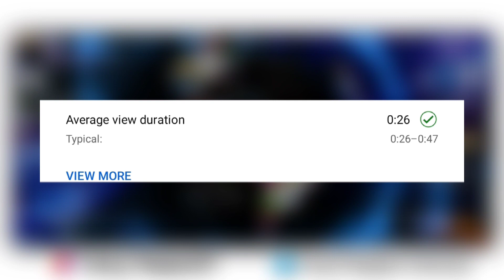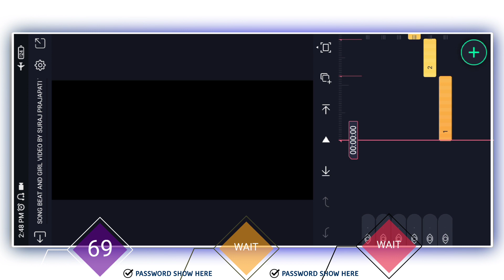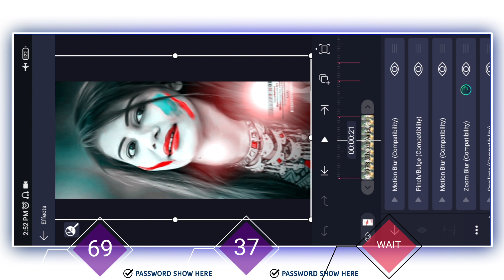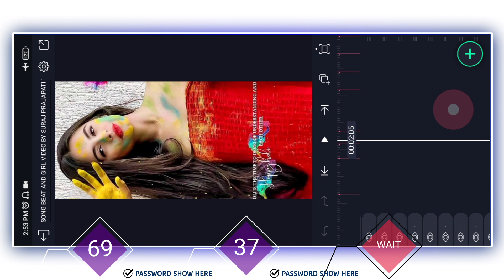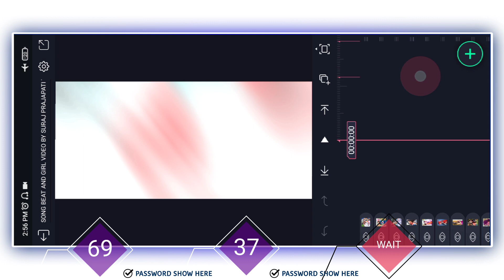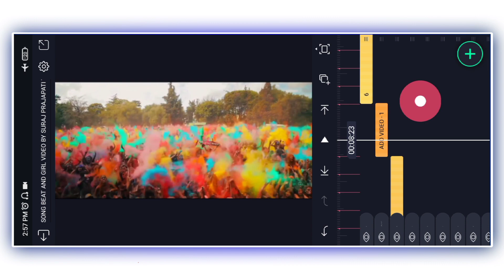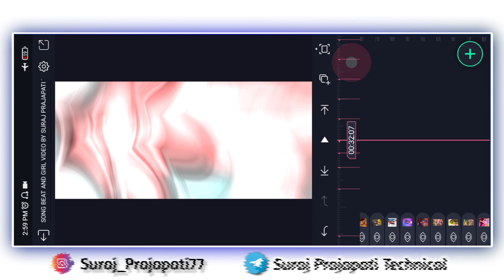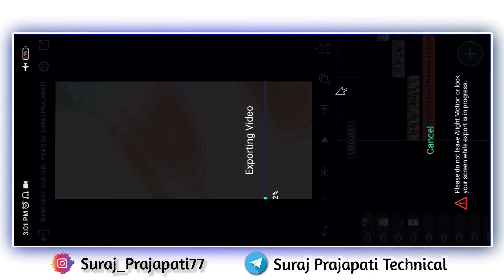New 🔥Trending Holi Special Video | Dj 🎶Status | Alight Motion Video Editing | Alight Motion tutorial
Is video me main bataya hu ki alight Motion app me Full Screen Bhojpuri Holi Dj Status status editing  kaise banate hai bahut hi aasani se sikhya hu

🔰🔰 Scroll Down Please ⬇️⬇️

Note:- Please Read

दोस्तों मैं Password क्यों दिया इसका Reason वीडियो में बताया हूं ? So Please वीडियो देखिए मेरे साथ एक Problem हो रही है इसलिए पासवर्ड दिया Only This Video Password Protected ..

All Materials 👇

( Only Song Beat Mark & Shake Efect Protected )

All Materials Beat Mark Me Hai

🙏 Don't Skip 🙏

🔰This Video Status  ⬇️⬇️
Coming Soon 1D

_______________ ❤️ Love You ❤️_________________
i

New Trending Holi Special Video
Alight Motion Video Editing
Dj Status
Alight Motion Tutorial
Holi Bhojpuri Whatsapp Status Video
Holi Bhojpuri Dj Status
4k Utra HD Full Screen Status Video Editing

Pictures : Pintrest